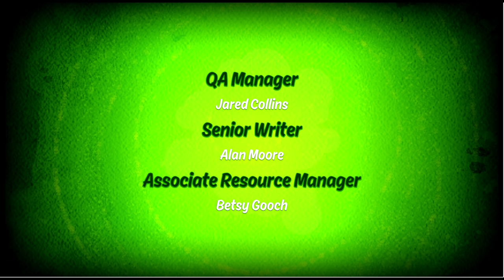Ben 10:Reboot ending gameplay in tamil/on vtg!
Play as Ben in this endless runner and unleash alien powers to beat the baddies.

When 10-year-old Ben Tennyson discovers a mysterious watch called Ominitrix, he gains the ability to transform into different aliens, each with their own awesome powers.

RUN ACROSS CHALLENGING LOCATIONS
Beating the bad guys is just part of the superhero gig. Discover many of the adventurous locations in one of the best running games. Run through Ben's own hometown of Bellwood, explore the mysterious Jungle and fight through the Foresaken Desert. Escape the ever-exploding Volcanic Planet or ride your way through the crammed Carnival.

TACKLE DANGEROUS VILLAINS
Explore the quirkier side of things in this endless runner game while you encounter many of Ben's enemies from his exciting adventures. Tackle the likes of Maurice, Kraab, Claw Hand, Zombozo, Boxer and various other villains with very specific characteristics in terms of looks and super-abilities. So stay alert across your run to stay safe of the attacks.

TRANSFORM INTO POWERFUL ALIENS
With all the Villains and monsters around, only Ben and the Omnitrix can stop them. The Omnitrix helps Ben to transform into various alien forms like Heatblast, Stinkfly, Cannonbolt, Overflow, XLR8 and many others. All of them have their own super-powers in terms of defense and attack. Play this endless running game and unleash the power of all the alien forms to blast some baddies.

UPGRADE YOUR ABILITIES AND POWER-UPS
Keep collecting coins, power-ups and mystery boxes on the run. Power-ups include Magnets Shield and Double Coins. Mystery boxes have character tokens that unlock all the alien forms that Ben can transform into. The coins you collect can be used to upgrade the duration of these Power-Ups as well as upgrade alien transformations. While you are on your run, these upgrades help you increase the time span for which Ben can stay in that specific alien form and use its superpowers.

SINGLE USE ITEMS
Collect single use items on your run. Hoverboard your sprint to 500 mts or ride the Rustbucket for 1000 mts. The mystery boxes that you collect will have surprise gifts for you every time.